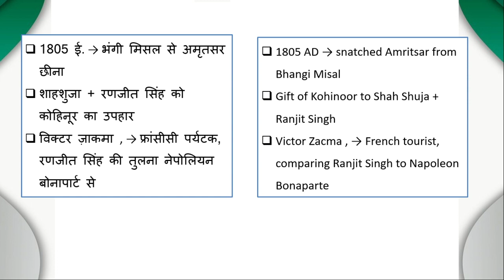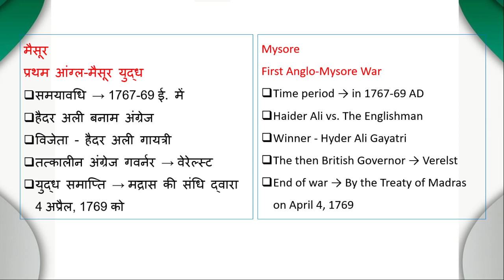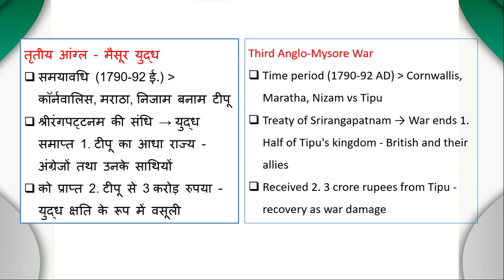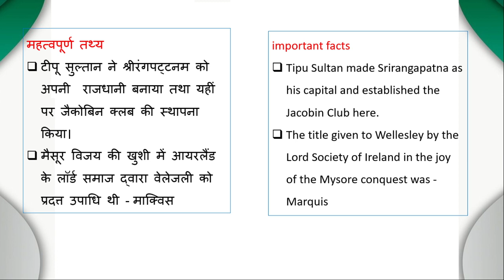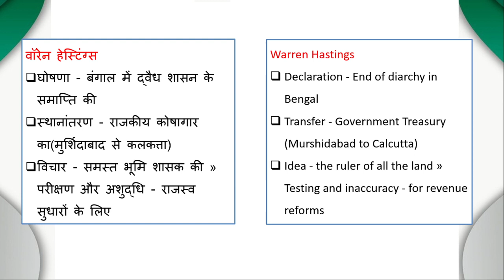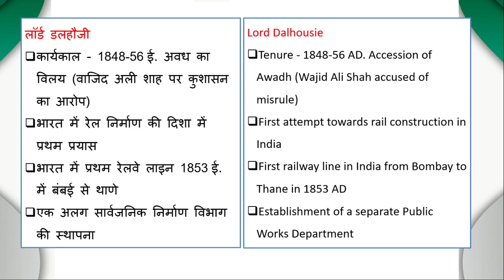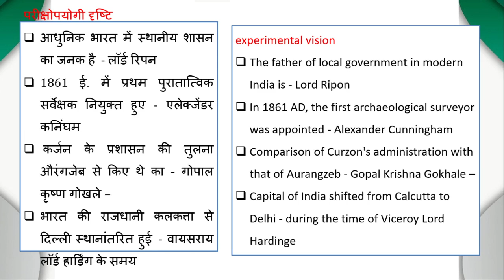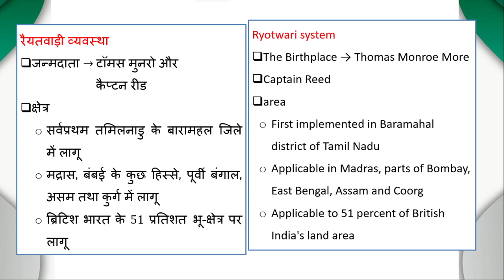Modern India History | Charter Act of 1780-1793 | UPSC CSE/IAS 2022-23 आधुनिक भारतीय इतिहास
Modern India History
 Charter Act of 1793
 UPSC CSE/IAS 2022-23 आधुनिक भारतीय इतिहास